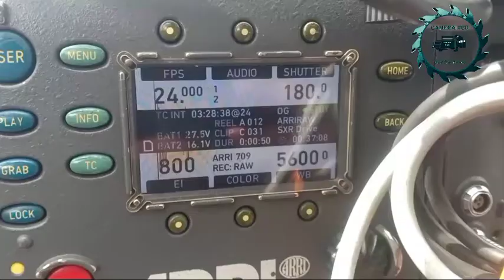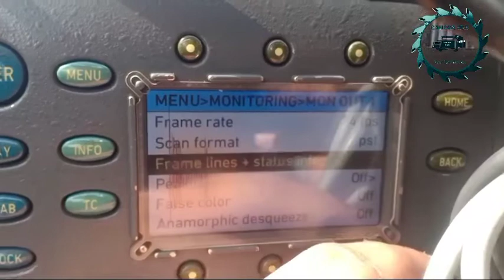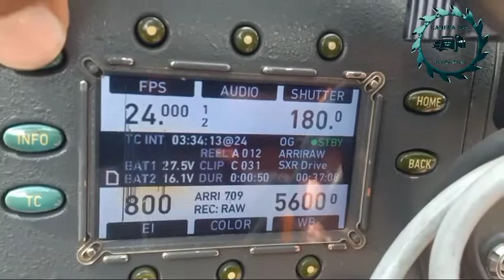Arri Alexa : LDS सेटिंग Lens Data System in Arri Alexa sxt । important settings in Arri Alexa Camera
Hallo Friends
is video me mai aapko dikhaunga LDS ke bare me
arri camera ki ek aur setting LDS

0:39 LDS on side pannel Display
1:45 LDS on Monitor out 3 for Director
1:50 LDS for Focus Puller
2:35 LDS in viewfinder for DOP
3:18 LDS connect Pins in camera and Lens